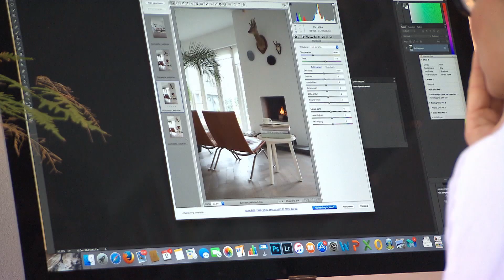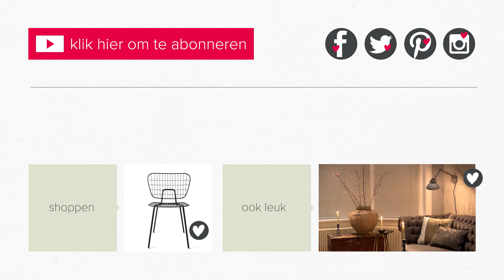binnenkijken in bentveld | vtwonen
Hoofdredacteur Carlein Kieboom bezoekt huizen waarin het interieur met veel gevoel voor smaak is ingericht. In aflevering 5 van Weer verliefd op je huis bezoekt zij de vrijstaande villa van Anouk en Joep in  Bentveld.